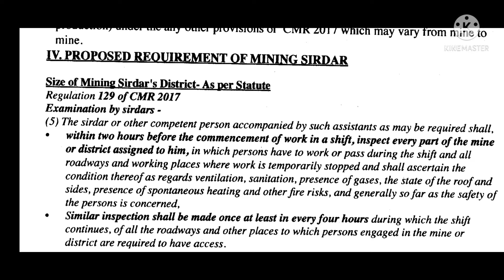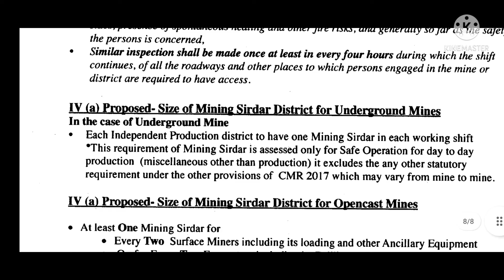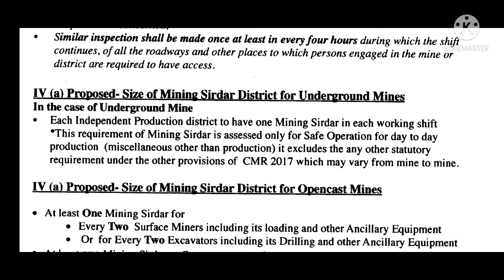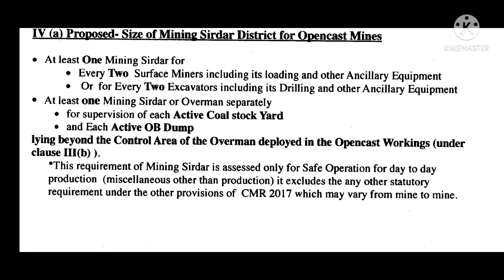duties and reqruitment of mining sirdar in ug&ocp